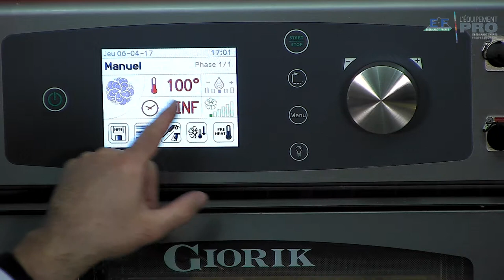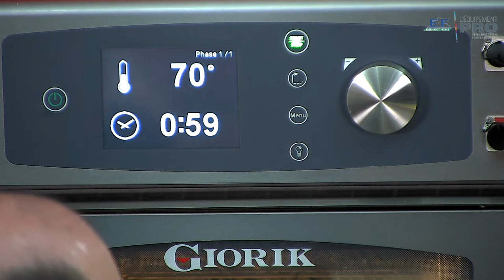Kompatto et cuisson sous vide